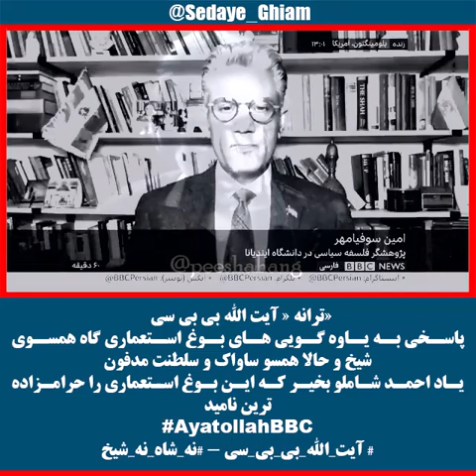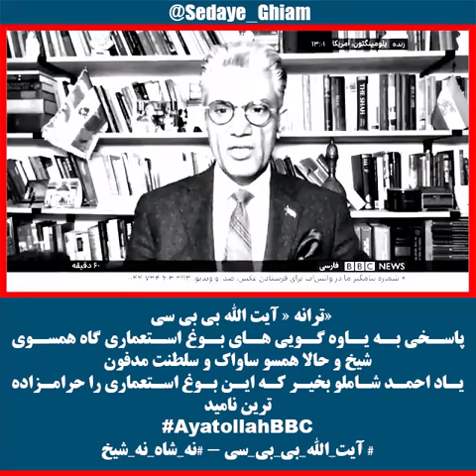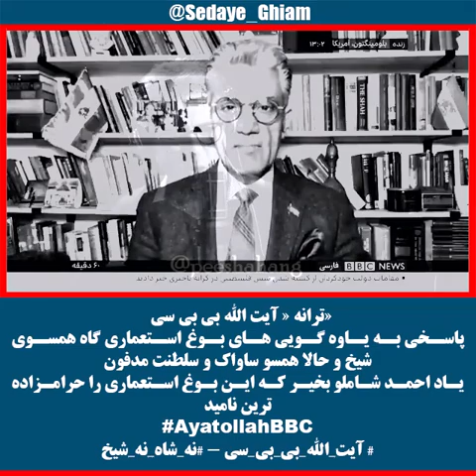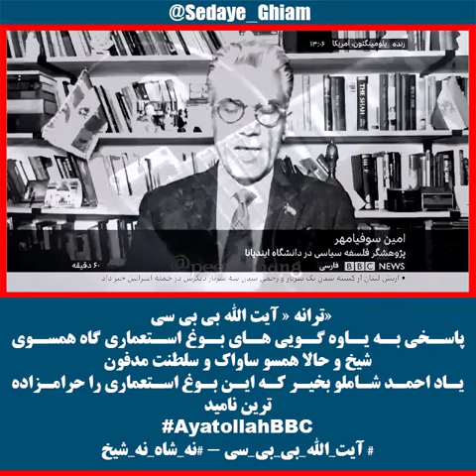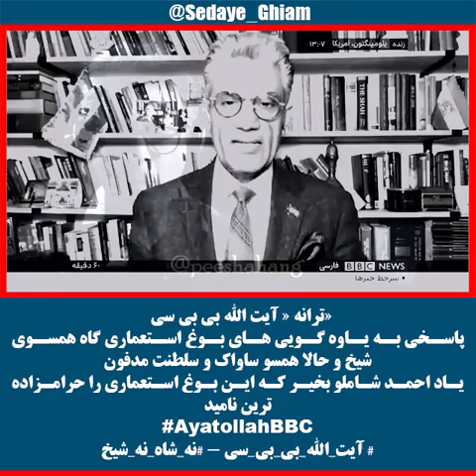آیت الله بی بی سی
ترانه « آیت الله بی بی سی»
پاسخی به یاوه گویی های بوغ استعماری گاه همسوی شیخ و حالا همسو ساواک و سلطنت مدفون
یاد احمد شاملو بخیر که این بوغ استعماری را حرامزاده ترین نامید.